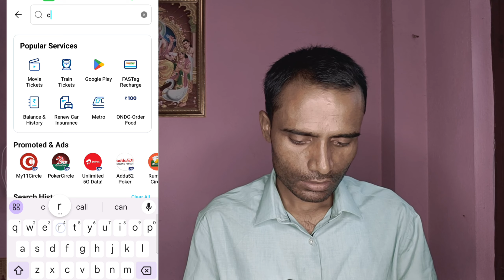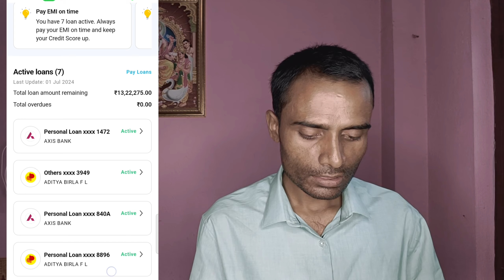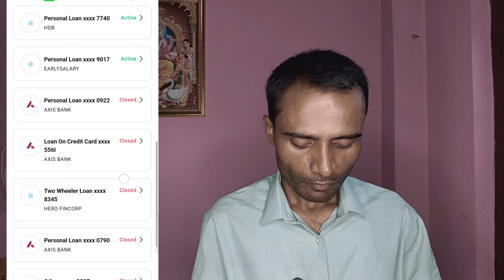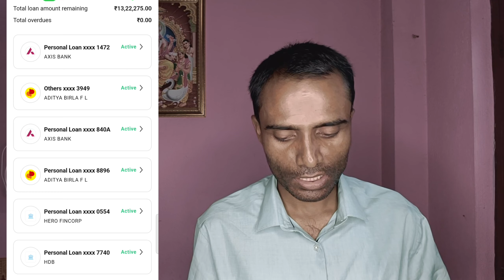BANK LOAN कैसे पास कर दिया ? हो गया शेयर बाजार में LOSS 😭 | Share market | Option Trading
BANK LOAN कैसे पास कर दिया ? हो गया शेयर बाजार में LOSS 😭 Pratap Trading Vlog

humne doston bank se loan lekar trading kar Diya aur Ho Gaya loss humne loan bank nahin Gaya aur khud log phone kar kar ke hamen pressure mein lekar ke loan de Diya aur use time ham trading karte the aur pura Paisa hua tha aur mandali problem ke Karan humne UN logon ne phone kiya to loan le liya aur Sara paisa loss Ho Gaya share bajar mein galti UN logon ka hai jo hamen बार-बार phone karte the loan le lo loan le lo Aisa vah log na karte Hain to loan nahin lete na hi itna bada amount loss hota hai aap log Aisa galti mat kijiega loan  lekar trading mat kijiega thank u

Stock market

Share market

Your Queiry
loan kaise le mobile se
loan app
bank loan kaise milta hai
bank loan process
paytm cibil score check
trading loss
trading ne banaa Diya jindagi ko nark
• option trading